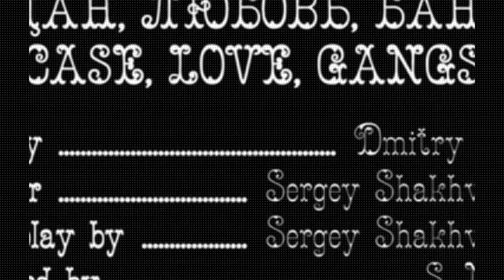Case Love Gangs - Animation Ganzer Film auf Deutsch